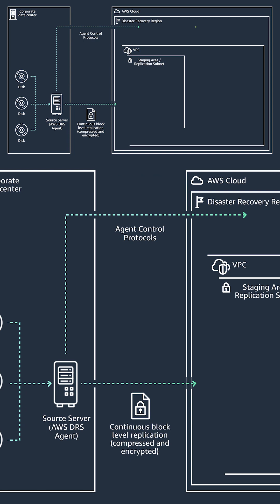Back to Basics: How to Implement a Multi-Region Disaster Recovery Strategy Using AWS DRS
Disaster recovery is on top of the mind for the majority of AWS customers, especially when they are being exposed to cloud technologies for the first time. Motivation ranges from resilience requirements or compliance with government regulations. Frequently, those customers are already familiar with storage-based solutions that are being used in their current datacenters or colocations. Join Angel as he explores how a similar disaster recovery strategy can be implemented in AWS, while keeping the benefits of cloud technologies.

Additional Resources:
AWS Elastic Disaster Recovery
AWS Elastic Disaster Recovery best practices: https:/
Disaster Recovery of Workloads on AWS: Recovery in the Cloud
Connect your VPC to other VPCs and networks using a transit gateway